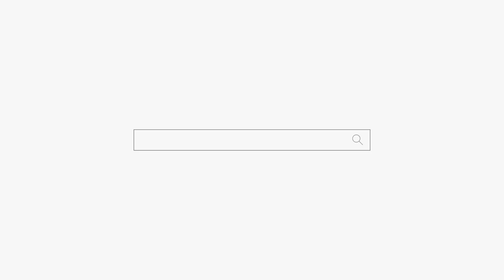비글미 넘치는 4차원 여자ㅋㅋㅋ 부산점집 해운대점집 용군TV 무당 무속인+포항점집 울산점집 소리당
용군TV 용한점집 유명한점집 신점 무당 무속인 소문난점집 신년운세 비글미 넘치는 4차원 여자ㅋㅋㅋ 부산점집 해운대점집 용군TV 무당 무속인+포항점집 울산점집 소리당

됩니다.